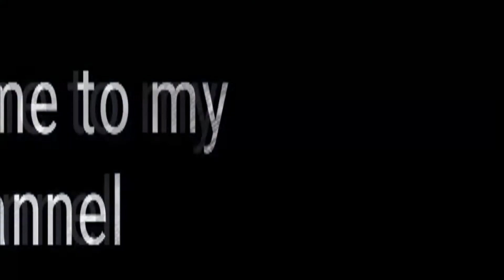Simple & Easy handmade New Year card || DIY Paper crafts || Happy New Year